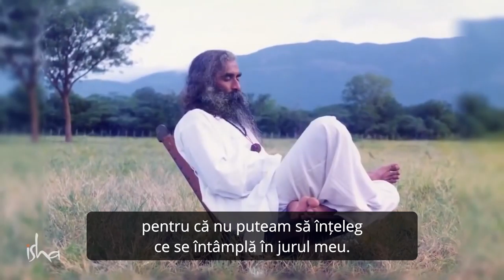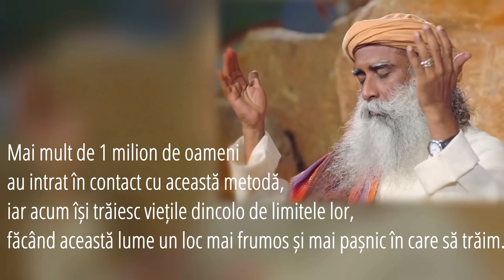Iluminarea lui Sadhguru, în Cuvintele Sale - Sadhguru